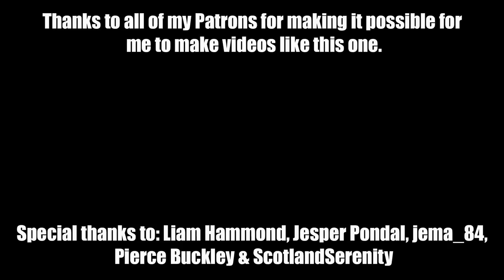I'm going to be on the radio!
and tell them I sent you! Also, I've found a car (maybe) and made it to the final 5 of the Posh matchday announcer search, and have an audition on the radio next week!

 -- http://
 -- http://